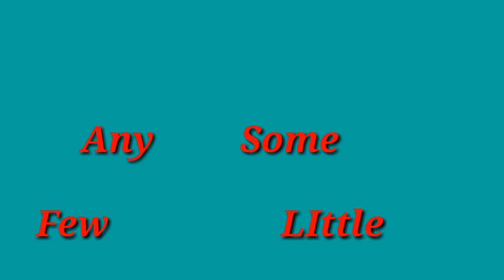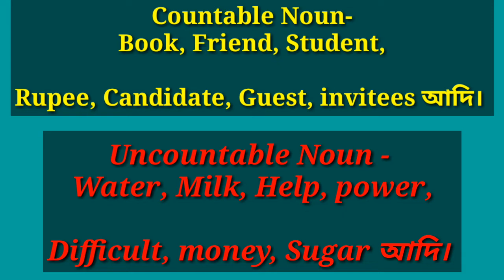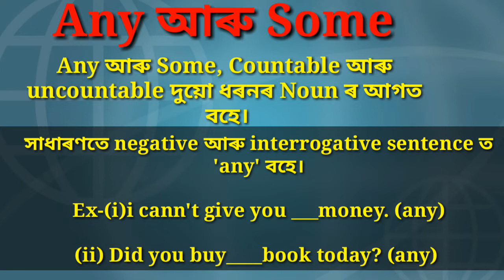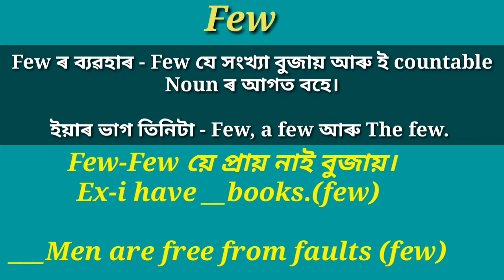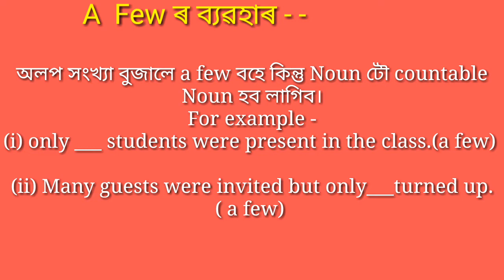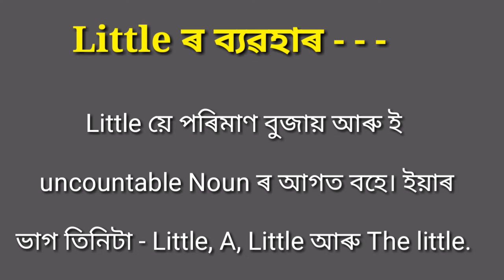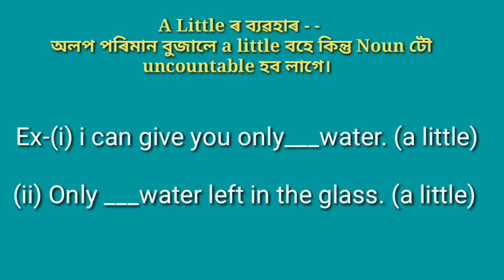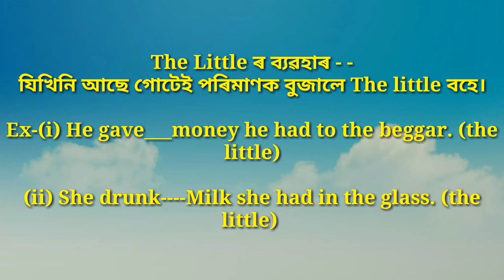Determiners for class ten /Hslc Class ten English grammar 2021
Determiners is an very important topic of English grammar. In this video i discussed about the rules some important Determiners in Assamese which are few, Little, Any আৰু Some. This video will be very much helpful to HSLC and TET students.

Study Leads

Determiners in Assamese.

Determiners for Assam TET

Determiners for class 10

Few, Little, Any আ, some in Assamese

Rules of determiners in Assamese

Assam TET important question

Assam TET 2019 English grammar